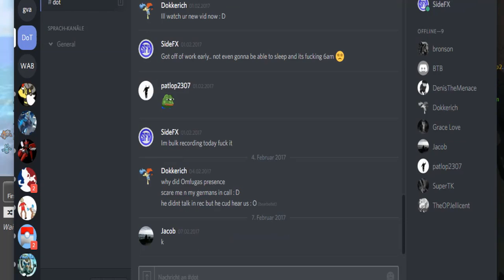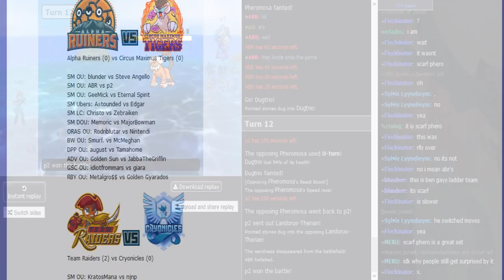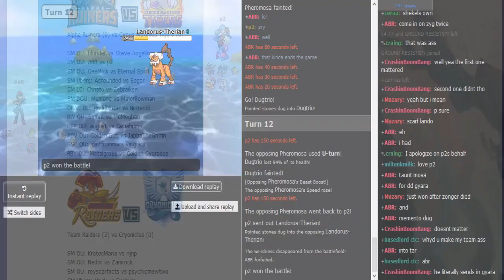Smogon Premier League 8 Week 5: ABR vs P2 (Sun&Moon OU) w/Dokkerich and Paycard